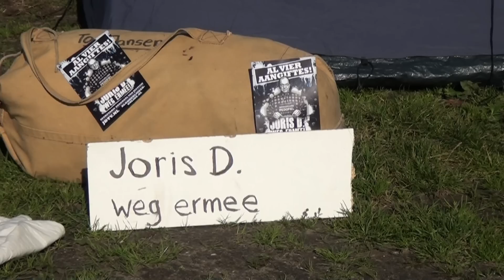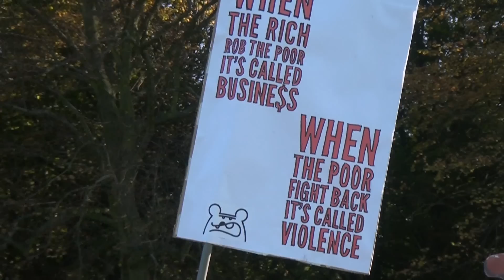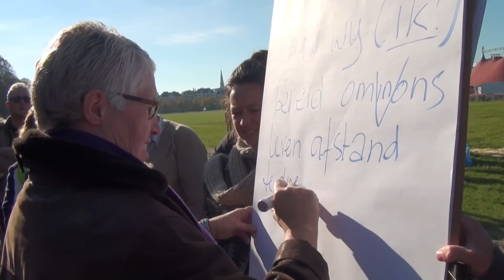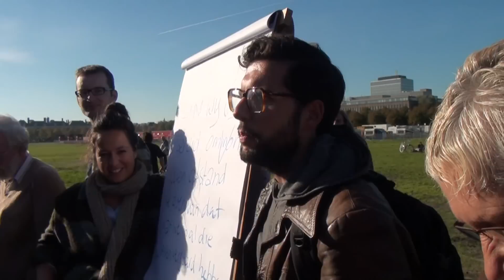JDTV Afl.107 - Occupy Holland Deel 4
Mooie ontmoetingen en ontroerende momenten tijdens occupy Den Haag.

Zullen de mensen uit deze groep er daadwerkelijk in slagen om zich te verenigen en samen een initiatief van de grond te krijgen? Lees meer op:

Wil je JDTV helpen om onafhankelijke media te blijven maken?
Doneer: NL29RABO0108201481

Voor commercieel gebruik van dit beeldmateriaal is toestemming nodig.